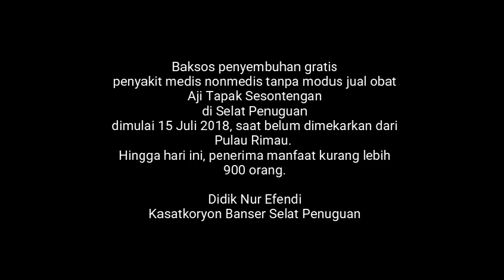Kaum Gratis Keras Zaman Now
Bagaimana publik melihat gerak Ansor di Selat Penuguan, Banyuasin, Sumatera Selatan? Ansor bukan organisasi malaikat. Tapi berikhtiar berbuat, memberi manfaat bagi masyarakat, satu di antaranya dengan keilmuan husada leluhur nusantara, Aji Tapak Sesontengan.

Gerakan kontinu sejak 2017. Bekerjasama dengan Gusdurian, Paguron ATS Swarna Raya, dan Banser Husada.